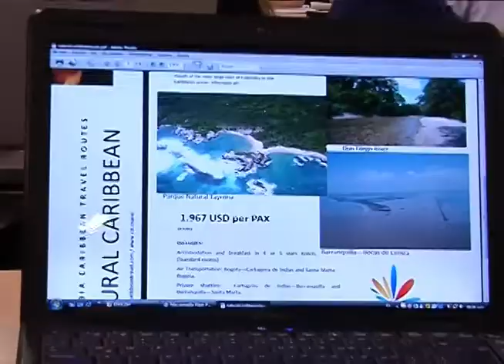1.329 citas de negocios en las primeras cinco horas de Colombia Travel Mart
En las primeras cinco horas de Colombia Travel Mart, la rueda de negocios organizada por Proexport, se realizaron 1.329 citas de negocios entre 130 compradores internacionales de 22 países y 169 empresarios nacionales que están ofreciendo las oportunidades turísticas del país en la Vitrina Turística de Anato en Bogotá.